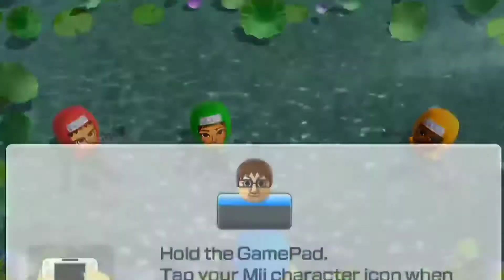Wii Party Series - All 1 Vs 3 Minigames ( Master Difficulty ) Gameplay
Wii Party, Board Game Island, Party Mode, Mini-Games, Mini Games, Mii, Free For All, Duel, Battle, 1 vs. 3, 1 vs. Rival, Pair, Tropical Island, Wii, Nintendo
Longest, Wii Party U, Highway Rollers, High Rollers, 4 Players, Mini-Games, Mini-Game, Dice, Marathon